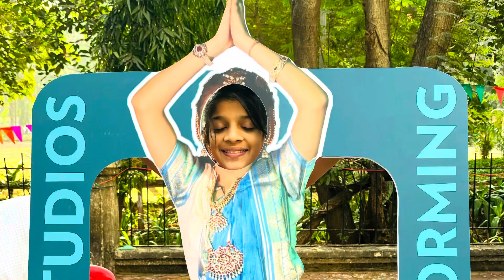Fun time @ Street Konnect 2024